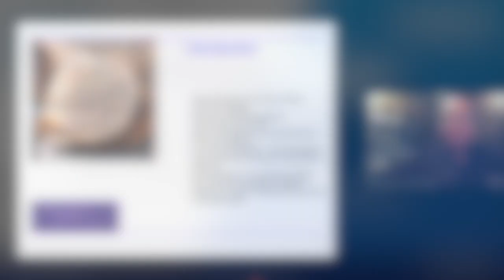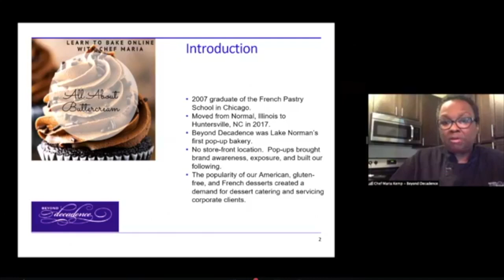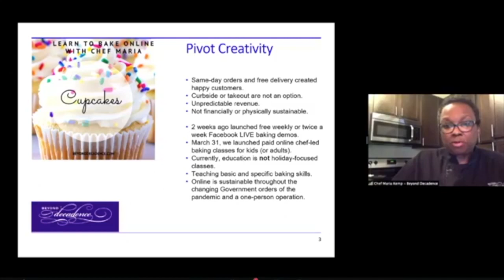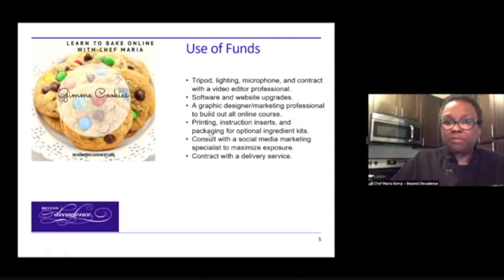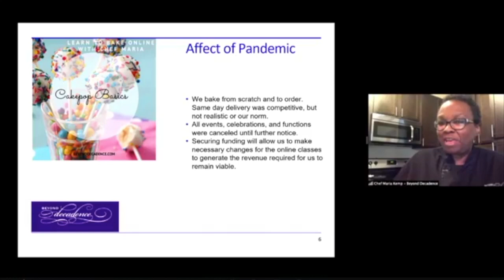Pitch Your Pivot - Beyond Decadence